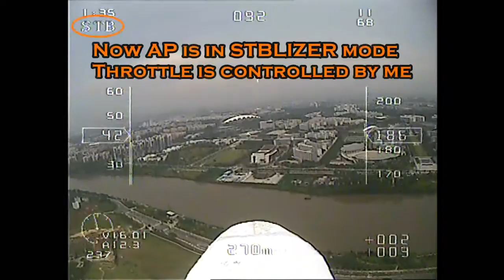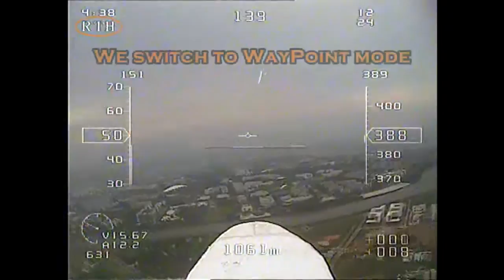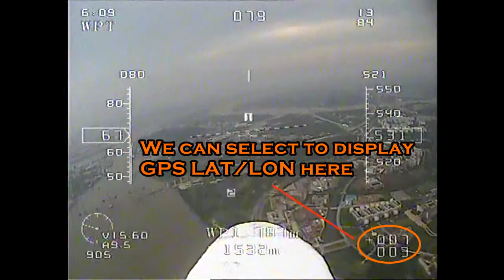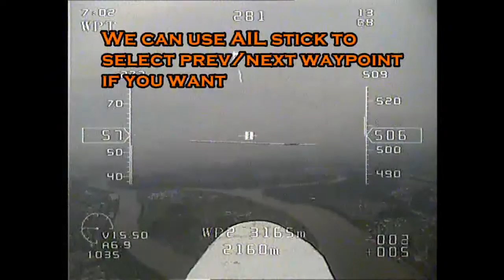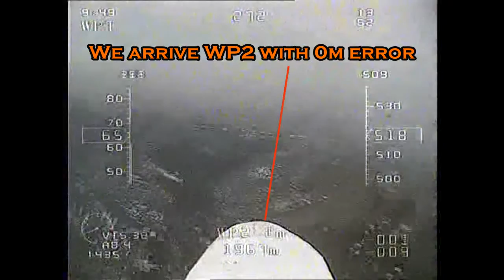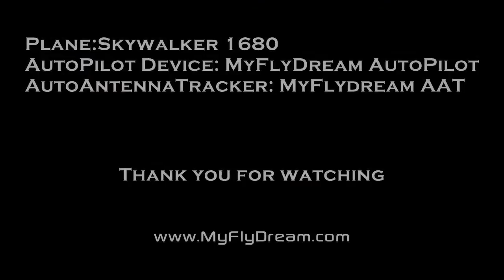MFD AutoPilot DEMO1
This uncut video gives a basic impression of MyFlyDream AutoPilot.
Main Features of MyFlyDream AutoPilot:
1. All In One design. AutoAntennaTracking,AHRS based AutoPilot(3-Axis gyro+accelerometer
+magnetic compass + barometer), Advance OSD, Power module... are all built into this small,light unit.
2. Fully compatible with MFD AAT system, even has the capacity to transmit data via video+audio channels.
3. Rich extension ports for Sonar/Air Speed Sensor/Other accessories.
4. AHRS is build-in with Anti-vibration design, easy to install on the plane without any damper.
5. Compatible with MAVLink protocol. Support APM Planner GroundStation software. You can synchronize the waypoints by clicking one button.
6. Support PPM/PWM input.
7. All functions/parameters can be accessed by the transmitter and OSD menu.
8. Shipped with customized shield cables for camera/video transmitter, 10Hz LS20033GPS, 100A current sensor and USB programmer for firmware update. easy to setup.